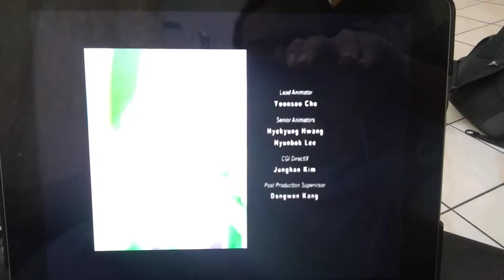Cubix end credits(1)